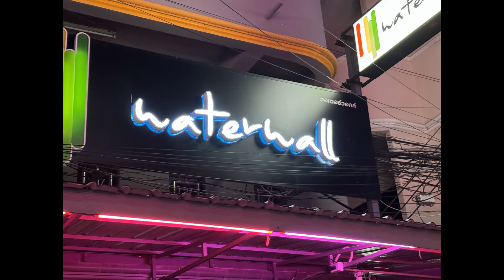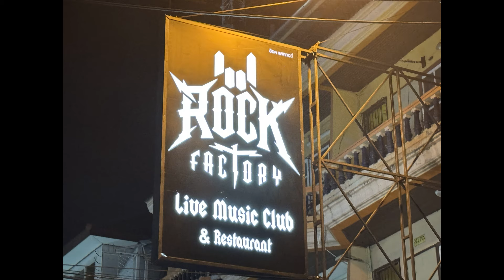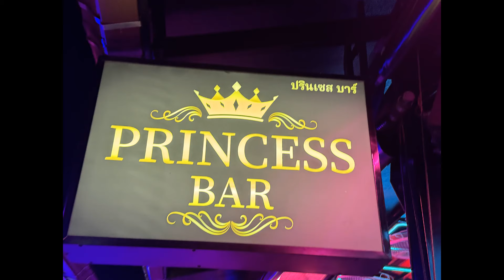100 mal Vertragen in Tree Town